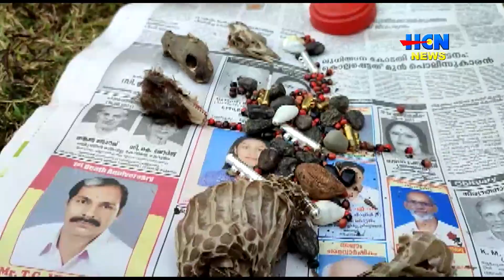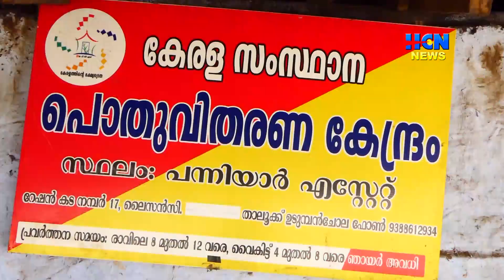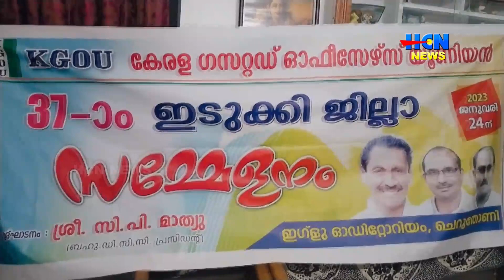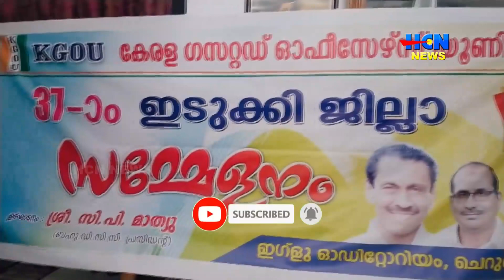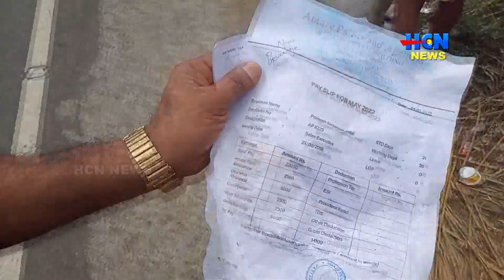HCN NEWS 22 01 2023